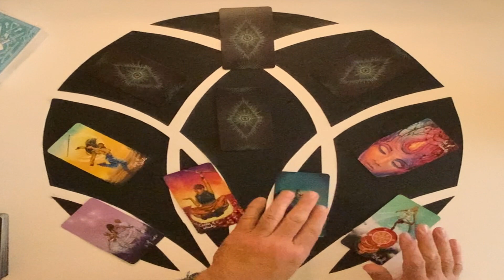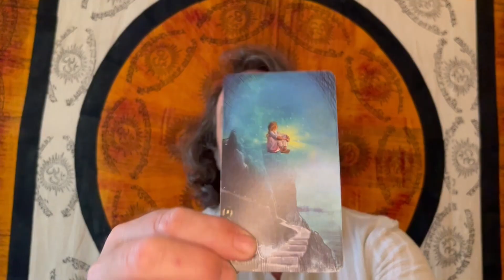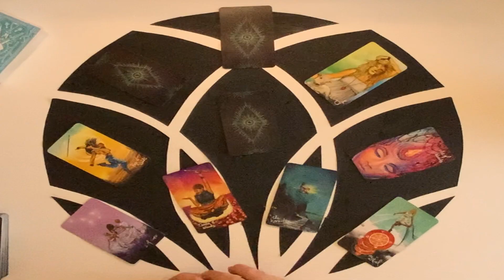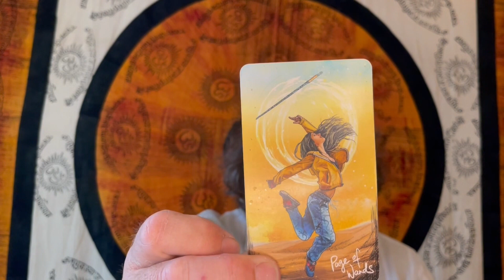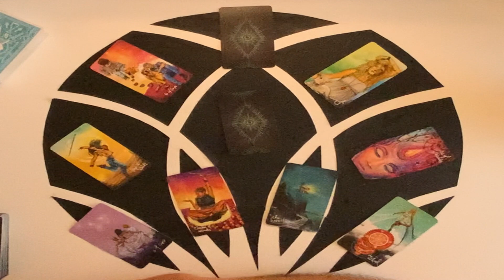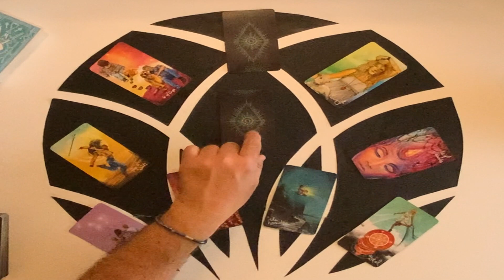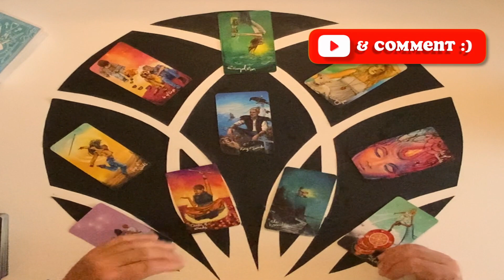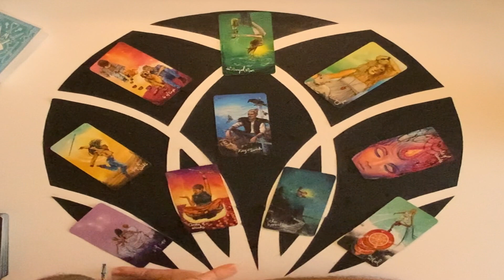LEO TAROT WEEKLY 25TH-1ST MAY 2022 "BEING CLEAR WITHIN TO BECOME THAT PERSON OF THE PEOPLE! KUDOS!"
THE FLOWERS